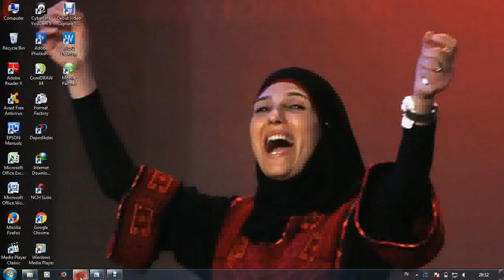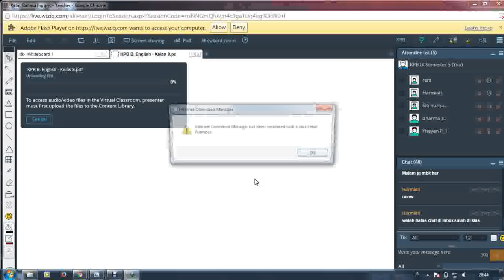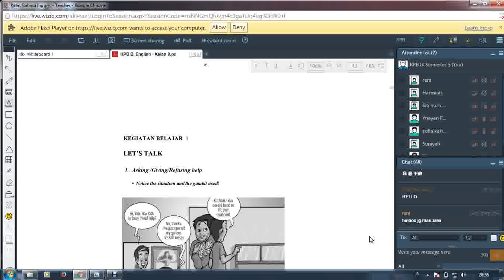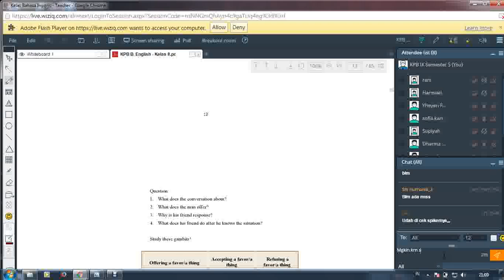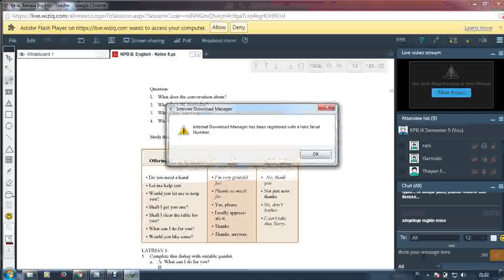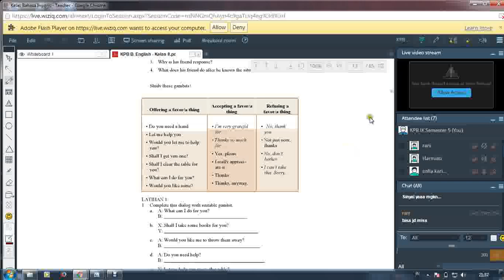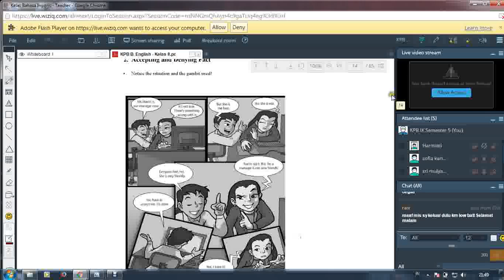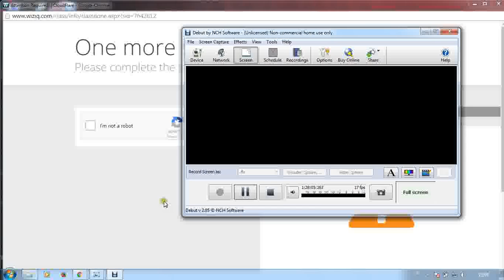Pertemuan 1 tgl 12 05 2016